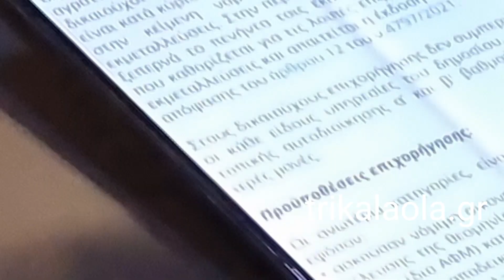Τρίκαλα συνεδρίαση Δ.Σ. Ομοσπονδίας Εμπορίου Επιχειρηματικότητας Θεσσαλίας Εμπορικών Συλλόγων 5-3-24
Τρίκαλα συνεδρίαση Δ.Σ. Ομοσπονδίας Εμπορίου Επιχειρηματικότητας Θεσσαλίας Εμπορικών Συλλόγων πρόεδρος ΕΣΕΕ Γεώργιος Καρανίκας Τρίτη 5-3-2024